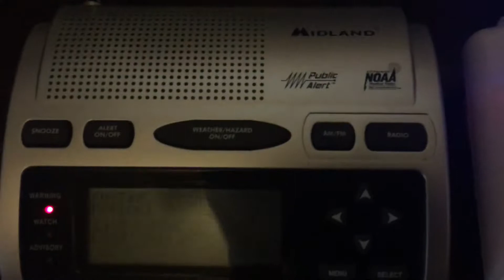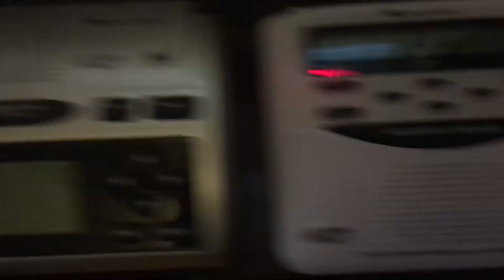Flash Flood Warning - 8/4/20 (EAS #105)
Recorded on WXL39 Allentown, PA at 7:29 AM on August 4, 2020